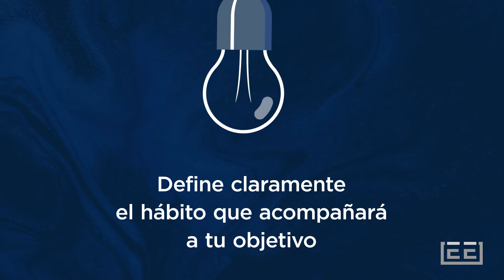¿Tienes un objetivo?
Conoce los pasos que pueden ayudarte a llegar a la meta que te has propuesto.